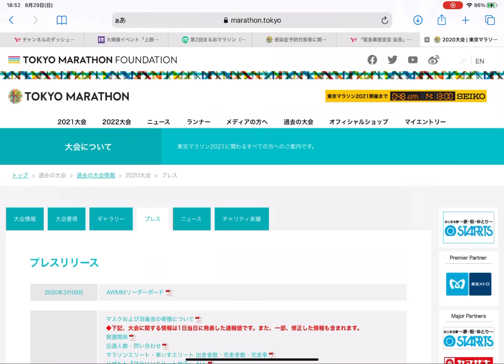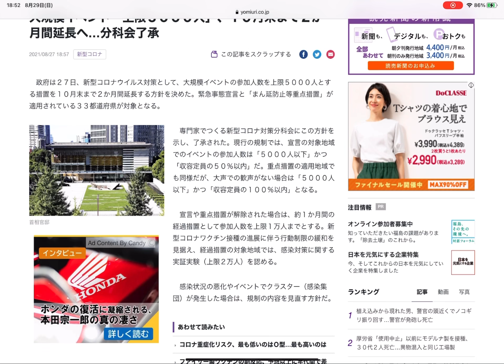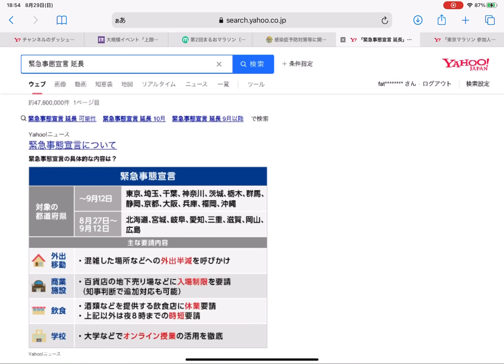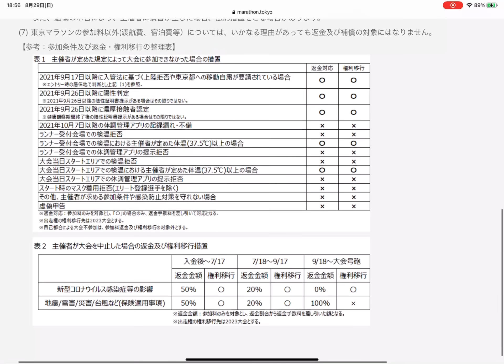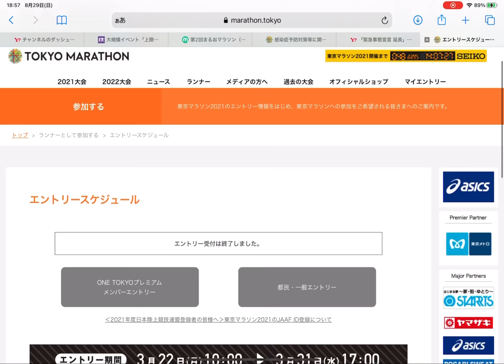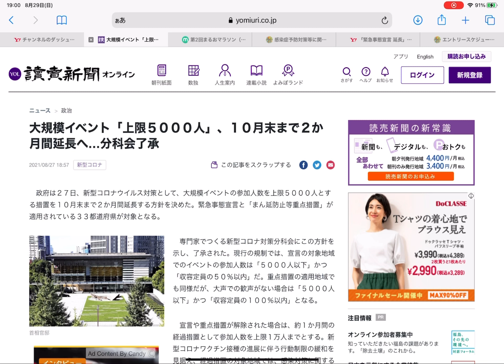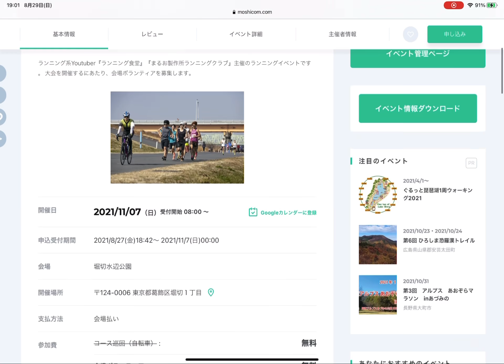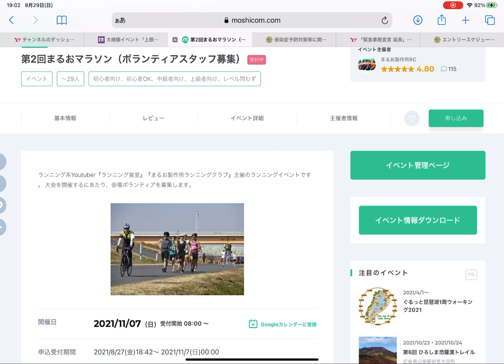【中止】東京マラソンは今年はやれるのか…！？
僕が愛用しているアイテム
●タイツ
●ソックス
●腰ベルト

★クラブをサポートして頂いているイイダ靴下(ランテージ)

膝の痛み、アキレス腱の痛みがある方はぜひ！